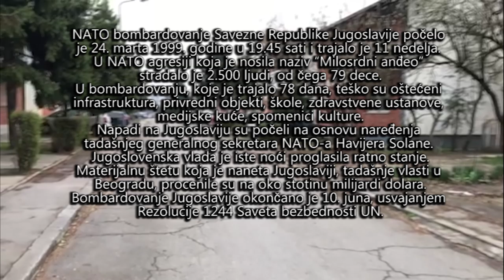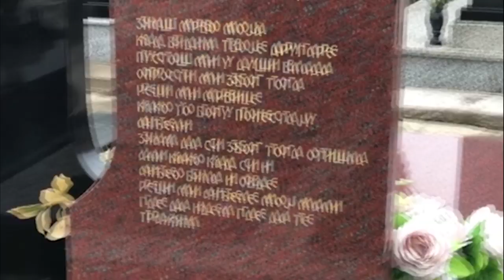Milica Rakić, simbol stradanja Srba za vreme NATO bombardovanja 1999.